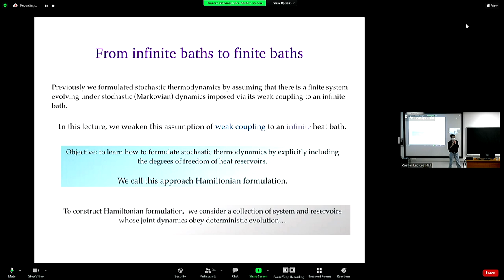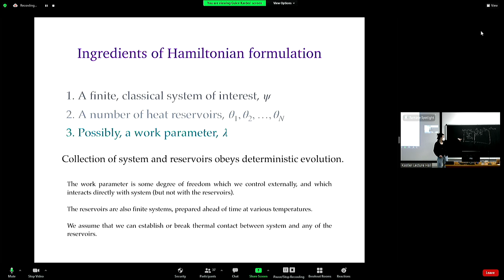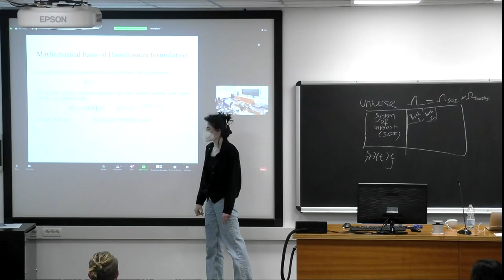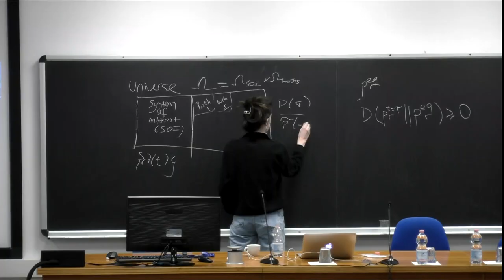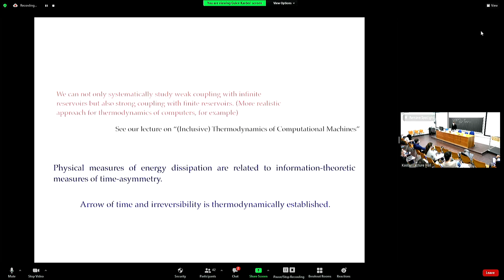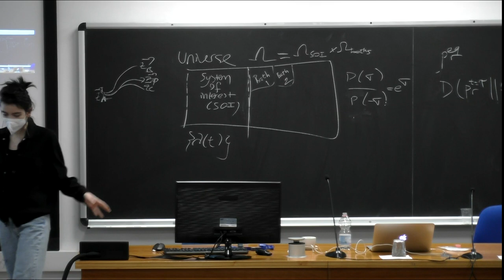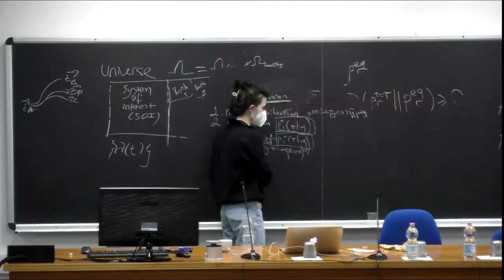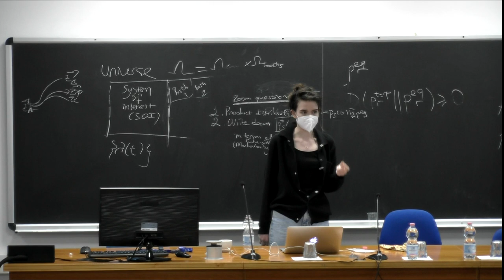Lecture 6: Stochastic thermodynamics and Computation -1